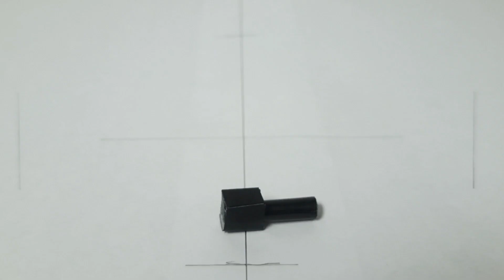train made entirely of tape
This is just a little project I made. If there is enough interest in a second part, I will make one.
this video we recorded in a new angle that I'm not used to so my hands do go off screen fairly often.

song used is Sweden by c418